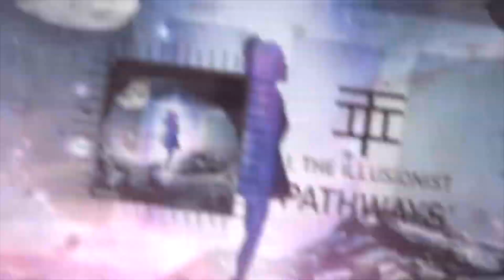I, THE ILLUSIONIST - PATHWAYS (OFFICIAL AUDIO)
Pathways by I, The Illusionist
BRAND NEW ALBUM 'PATHWAYS' AVAILABLE NOW

Back to the start where the story began long ago
My memories and my dreams all abandoned
In a wreckage below the sea
It all comes clear to me
And now I wonder where it all went so wrong
Was it you was it me how did all this begun
Once again I find myself on the edge of my
self destructive ways

Im coming to a fork in the road
No matter where I turn
The ending turns out the same
A sense of repetition falls over me
And I can’t help but remember my past in shame

Through this all I’ve learned is that I can’t
Seem to forget my past life
see too move on

And I’m still in a one track mind
Cant afford the higher affects on this
It takes me back
I’m done with it through and through
There’s nothing here
Nothing to do but cry
And take it all away

I can’t help but feel that this is coming from me
Perpetuating all this bullshit
An unwilled desire to throw it all to the fire
Will I destroy all I hold dear to me

And now the saga comes to an end
For it was only going to take so long
Thinking id live without consequences
But in arrogance I thought so wrong

Before these memories subside
I wonder if I will ever
Reclaim myself.

Visualiser by Stereo 27 Productions

Engineered, mixed and mastered by Horizon Studio Recordings